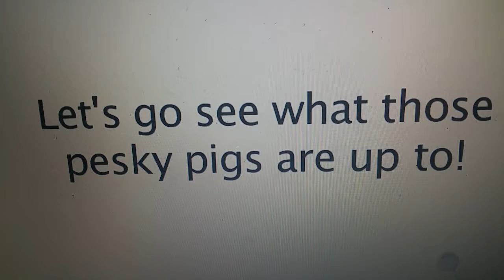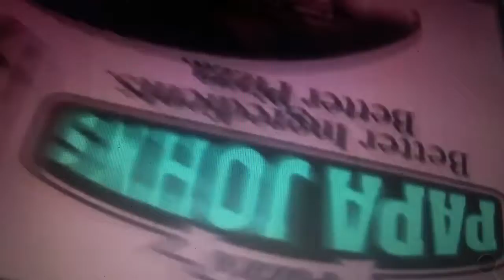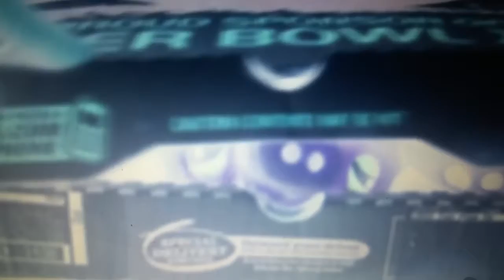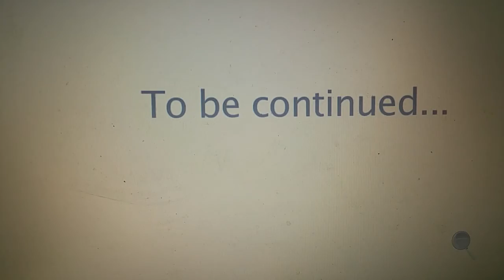Malach And Friends Black Yoshi And The Birds Episode 3